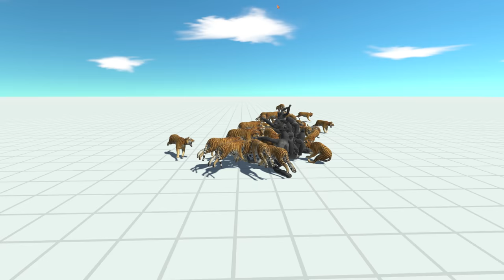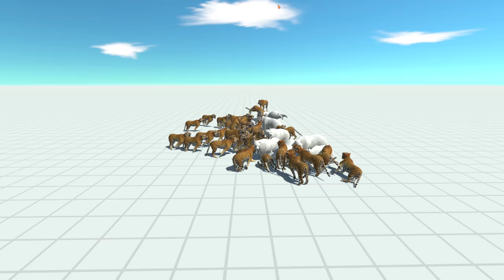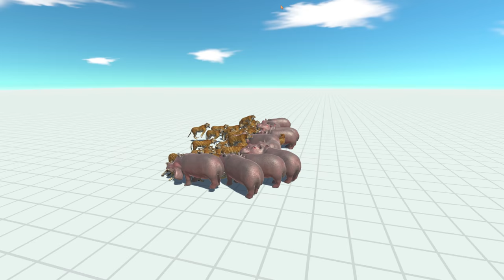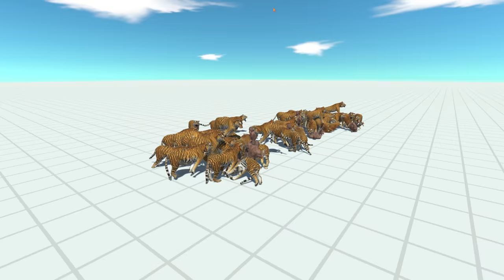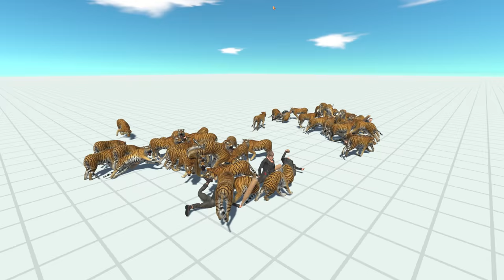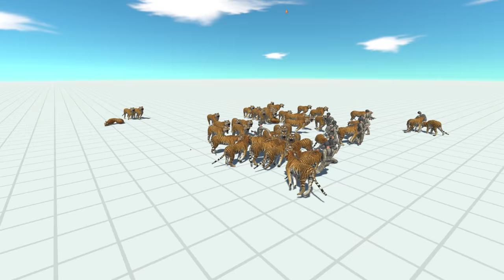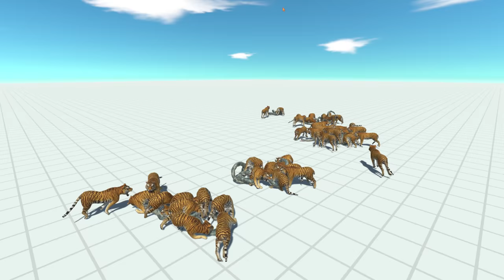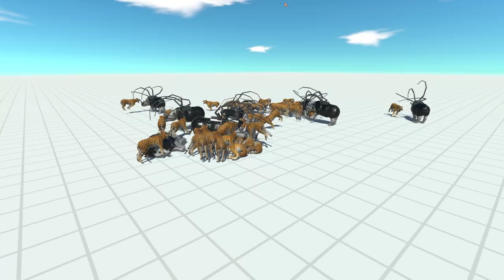50x TIGERS vs 10x EVERY UNIT - Animal Revolt Battle Simulator